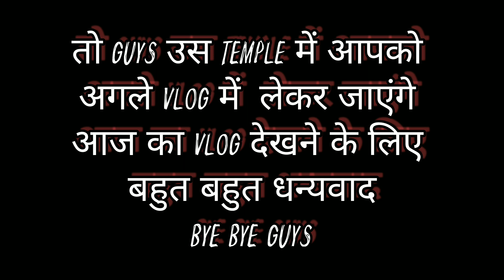इंद्रुनाग मंदिर खनियारा का खूबसूरत नजारा | Indrunag Temple Khanyara Dharmashala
चलो पहाड़ों पर इंद्रुनाग मंदिर में ।। Indrunag Temple Khanyara Dharmashala @Apnapahadilifestyle
indrunag mandir khanyara dharmshala
Aaj hum paharo par jaa rhe hai
aaj hum indrunag temple gaye
Chlo paharo par
1) Baari Flute Cover:
BAARI Flute Cover...

2) Sukrma Production Official theme:

Sukarma Productio...

Song name: Baari Flute Cover

Music composer: bilal saeed

Lyrics: bilaal Saeed

Channel link:-/ @divyanshshrivastavaflutist

Credit:
Song: Sukarma Production Official theme
Sound Producer: Dinesh Maharjan

Arranged D-Minor Studio
Sarangi Sushant Shrestha

Flute: Dinesh Maharjan

Edit: Ninja

Concept/Director: Karmesh Shrestha

ALBUM Mirage

Song Link here

Credit
4) Angel Lover - A flute Mourning